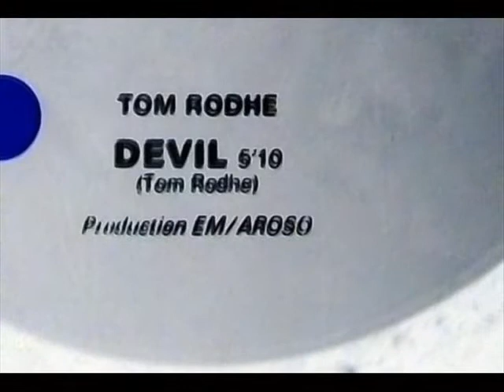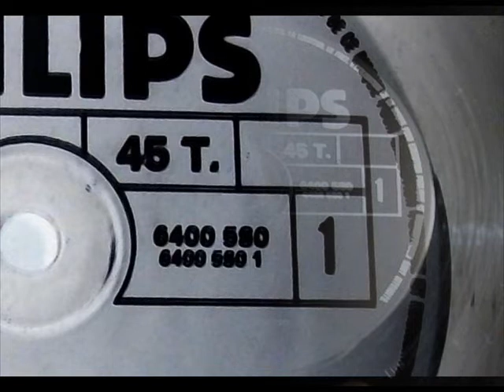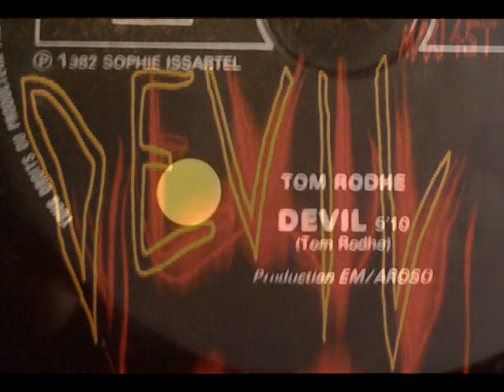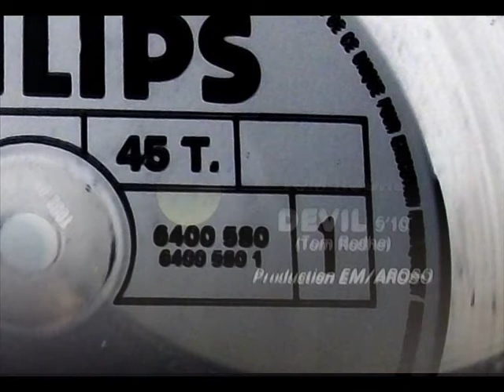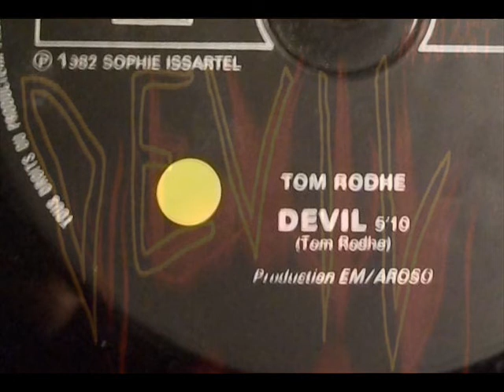Tom Rodhe - Devil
Written, composed & performed by Thomas Rodhe, Philips maxi single, 1982.